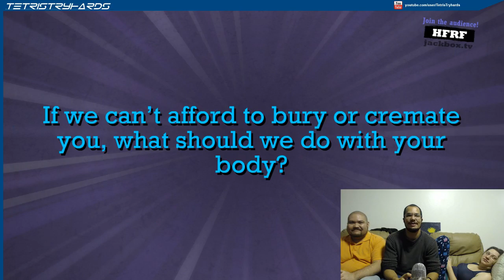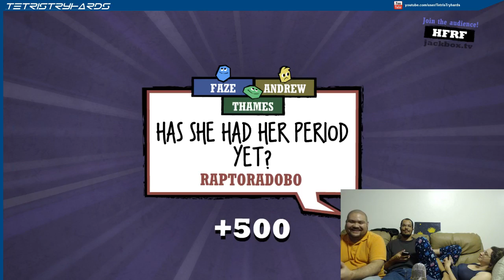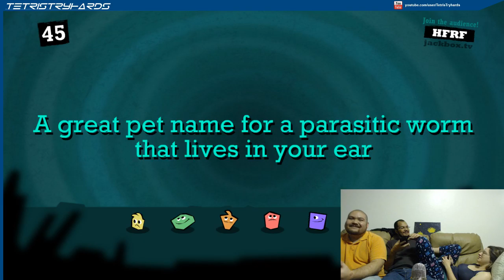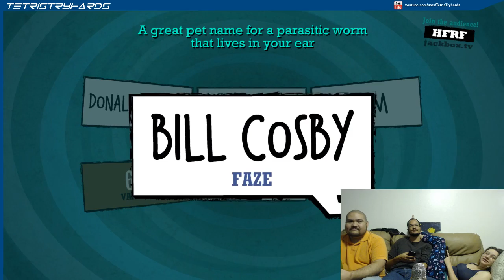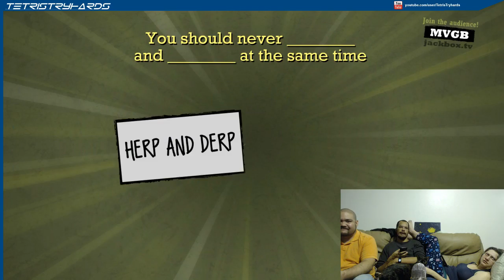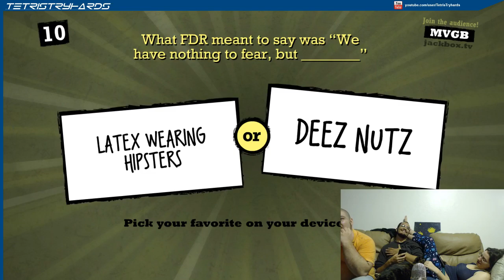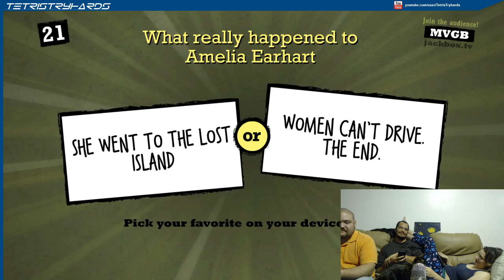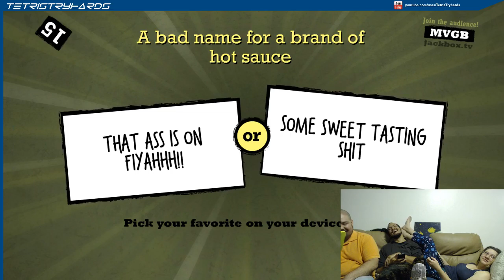Chatting Couch (Part 2)